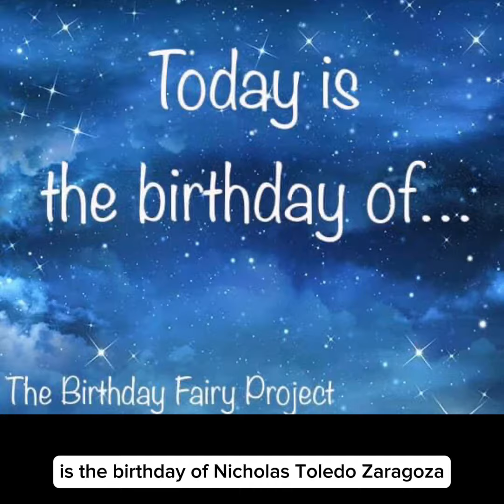Sept 10 Nicholas Zaragoza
Today, September 10, is the birthday of Nicholas Toledo Zaragoza. He would be 80 today but died at the 2022 Highland Park 4th of July attack. Although he wasn’t sure about attending a crowded parade due to his walker and limited mobility, his family didn’t want to leave him alone that day. His granddaughter remembers looking over to see him surrounded by his great-grandchildren as a band passed by playing music. Although her father tried to shield him, Nicholas was shot 3 times and died at the scene.

Nicholas had a big smile and bright blue eyes. He enjoyed fishing, coloring, being outdoors, and taking walks around Highland Park. The father of 8, he was sweet, caring, and loved to joke. He preferred home-cooked meals to eating out, and he wanted only the best for his family.

As described by the Highland Park mayor while speaking to the Senate Judiciary Committee and calling for an assault weapons ban, the shooter wielded an AR-15 armed with 3-30 round magazines. He killed 7 and injured 48, firing 83 shots in one minute. ONE MINUTE. He remains in prison today facing a total of 117 charges for which he pleaded not guilty despite initially admitting his actions to police. It will likely be several years before the case makes it to trial.